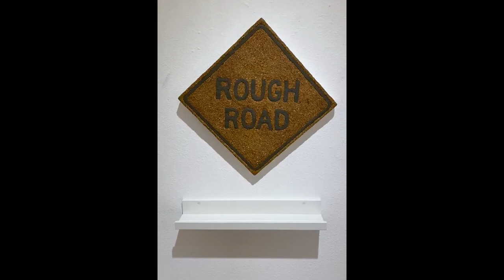Five-Minute Tours: Viral Times at G Spot Gallery, Houston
Viral Times at G Spot Gallery in Houston. Opened April 4, 2020.

Viral Times features works by Austin artist Bill Hailey and Houston artist Wayne Gilbert. The show is on view by appointment, and viewable through G Spot Gallery's windows. Gilbert says that this exhibition "is a short visual dialog of the current pandemic as I see it in a soft general way."